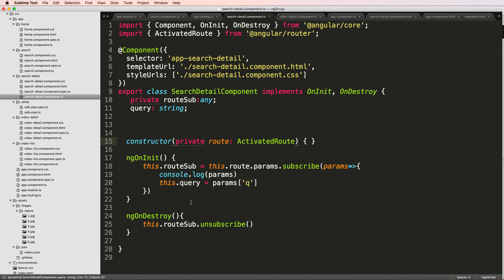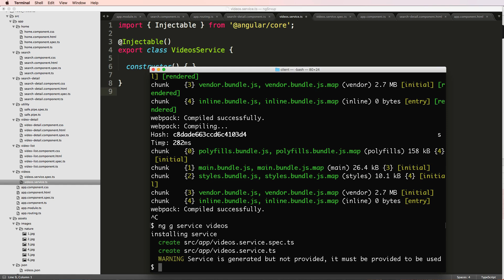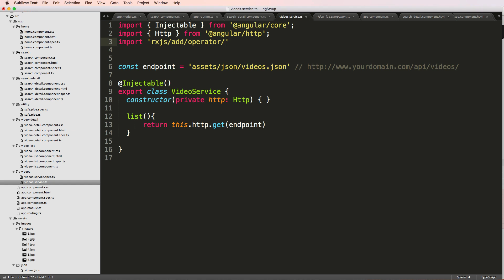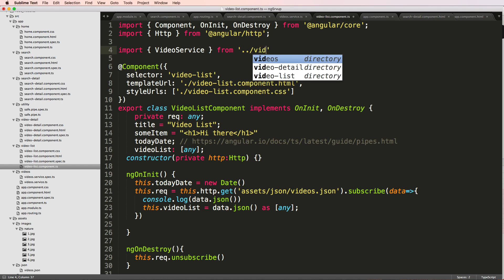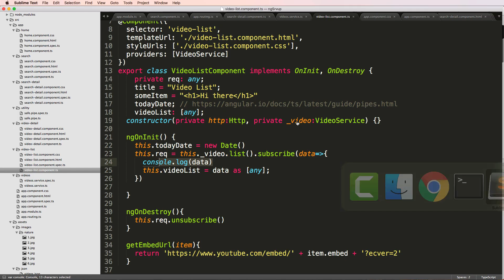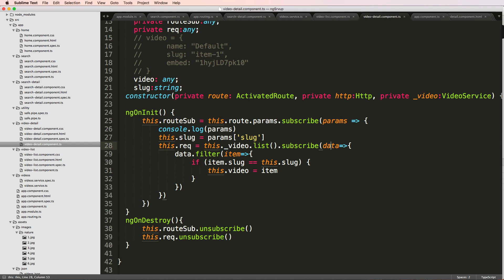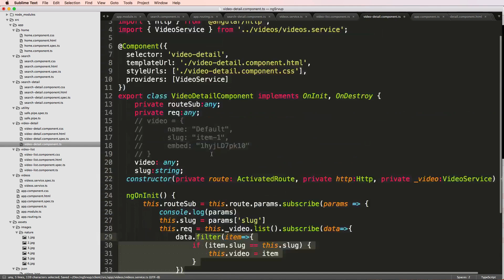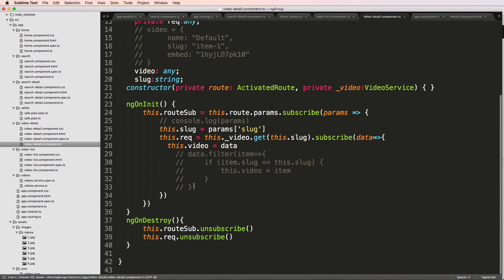Try Angular v4 // 21 of 28 // Video Service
Learn the basics behind Angular v4 (aka Angular2) in this series. We'll cover the basics including:
- Setup Angular and your first Angular app
- Two-way data binding
- Angular Templates
- Using Angular Components
- Angular CLI (command line interface)
- Compiling to production
- Creating custom pipes

Github for Reference Code (look for the Try Angular v4 Repository)

Premium, in-depth, Typescript, Angular v4+, Django, Python and other software development tutorials available

My equipment:
4k Camera
Drone/Aerial Video
Flexible/Travel Tripod for DSLR (I highly recommend this too
General Purpose Tripod
Camera Mic
Studio Mic
Mic Arm (for Studio)
Shock Mount (for Studio)
Tablet (and portable external monitor)
External Hard drives
Headphones (mic used for travel recording)